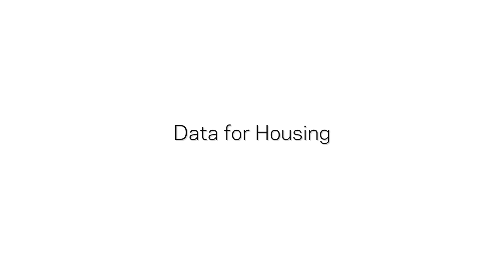Beyond Data with Charles Wheelan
Can you see what others can't? Naked Statistics author Charles Wheelan discusses how big data applies to the housing industry. From financial modeling to design trends, he says the winners in this business will be the ones who come up with clever applications of widely available data.